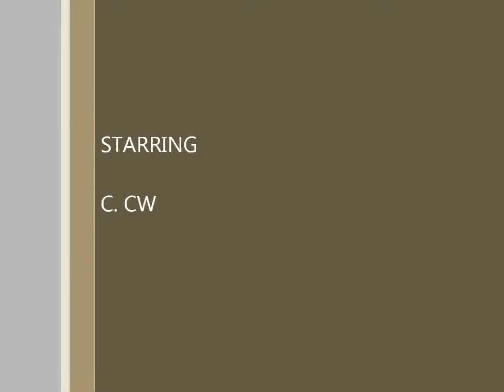CW on the phone.mp4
1 year old baby talking on the phone by herself